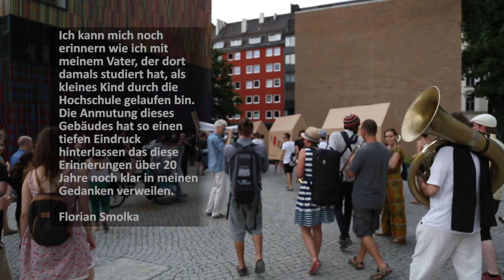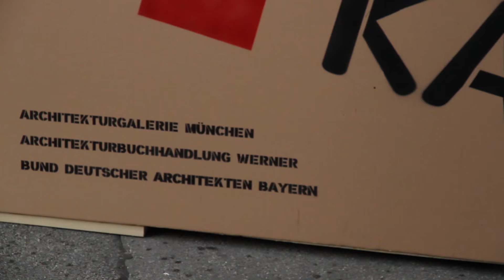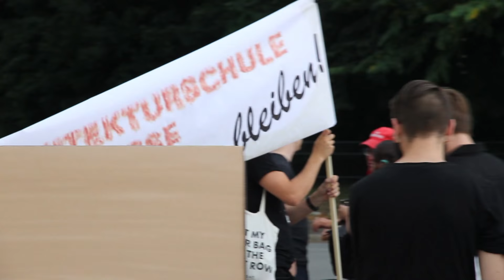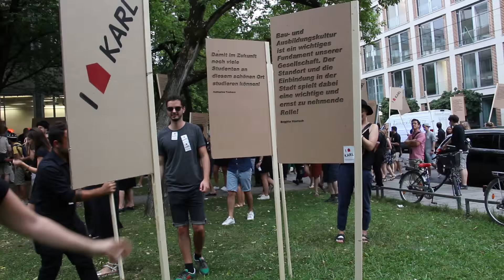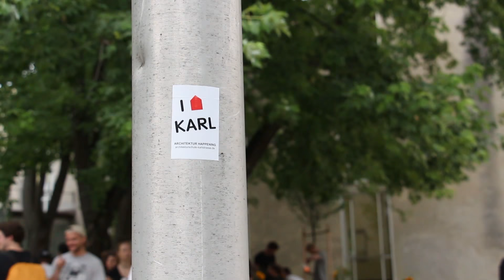I ⌂ Karl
„I LOVE KARL
lautet, skandiert von Megaphonen, das Motto des ebenso fröhlichen wie ernstgemeinten Happenings im Kampf um den Verbleib der Fakultät für Architektur der Hochschule München in dem traditionsreichen Gebäude an der Karlstraße 6. Begleitet von schwarzblauen Drohgebärden im Südwesten des bayerischen Himmels startet am 22. Juli kurz nach 16:00 Uhr ein Demonstrationszug von weit über 300 Studierenden, Professoren und Freunden der Architekturschule. Auf mitgeführten Spruchbändern und Plakaten werden Statements von der Website der Petition zur kulturgeschichtlichen und aktuellen Bedeutung der Architekturschule, gegen die von der Hochschulleitung und dem Bayerischen Kultusministerium geplante Aussiedlung der Schule in einen sogenannten Campus Nord an der Lothstraße zitiert.